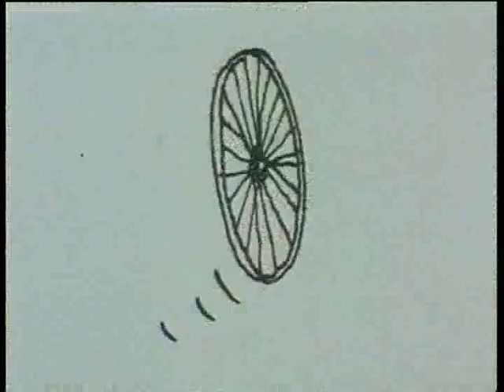Stanley Bagshaw and the Fourteen Foot Wheel Wheel - Bob Wilson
Episode 4. of the Stanley Bagshaw TV series
Made at Yorkshire TV and first broadcast in 1984.
My part in it .Storyboard, Script, Narration, pictures and music.
You may buy a DVD of the full one Hour long series (6 stories) and have it signed and dedicated to whom you wish from my web